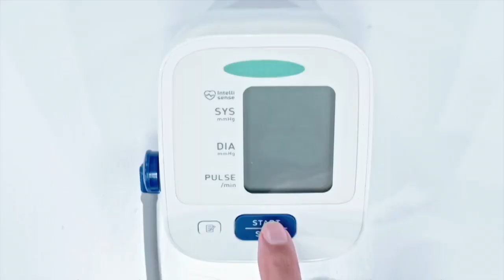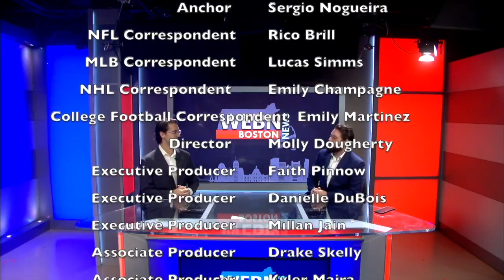WEBN Sports 10-24-23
CREDITS
Faith Pinnow - Executive Producer
Danielle DuBois - Executive Producer
Millan Jain - Executive Producer
Drake Skelly - Associate Producer
Jake Smith - Associate Producer
Nick Antonakas - Associate Producer
Kyler Maira - Associate Producer
Molly Dougherty - Director

Anchor - Max Lasky
Anchor - Sergio Nogueira
NFL Correspondent - Rico Brill
MLB Correspondent - Lucas Simms
NHL Correspondent - Emily Champagne
CFB Correspondent - Emily Martinez
Writer - Kate Regan
Writer - Olivia Flanz
Teleprompter - Kelly Chen
Floor Manager - Rylie Burns
Graphics - Jordan Berkwich
Editor - Kyler Maira

Bob Murphy - Journalism Production Center Manager
Codie Patnaude - Journalism Production Center Assistant Manager
Angela Anderson-Connolly - WEBN Advisor